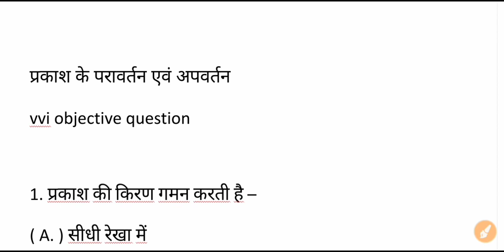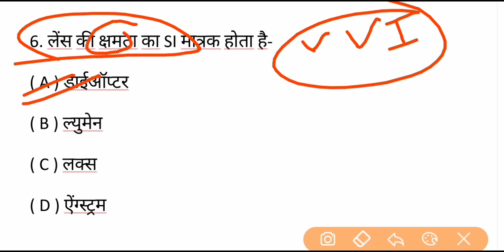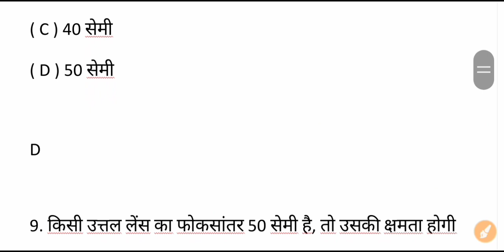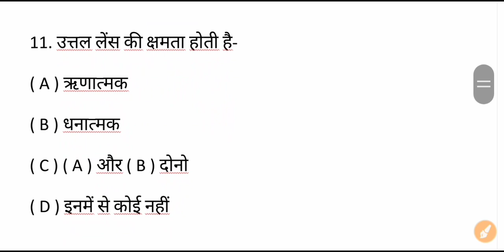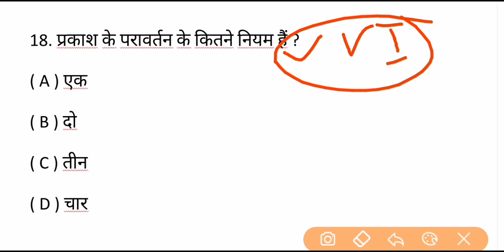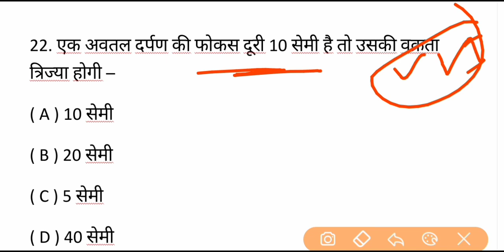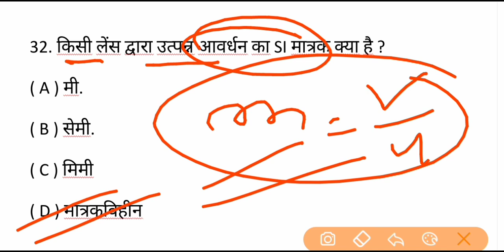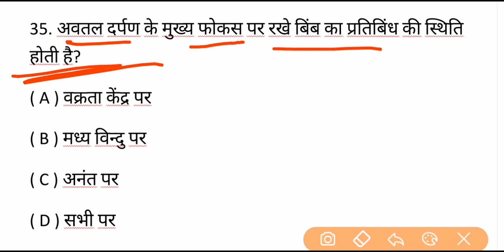class 10 महत्वपूर्ण विज्ञान बहुविकल्पीय प्रश्न | vvi science objective question | 2023 बोर्ड